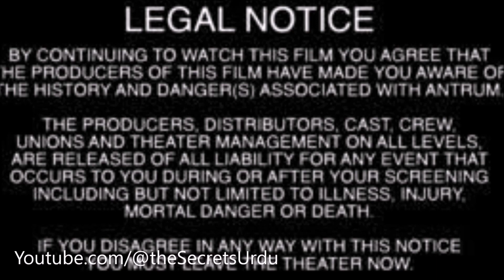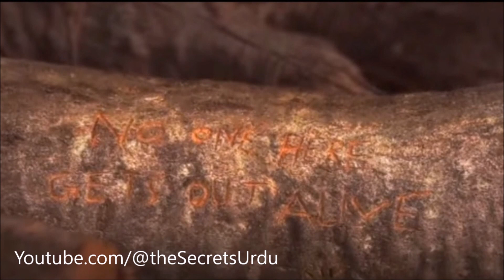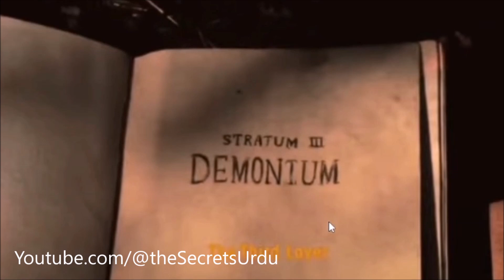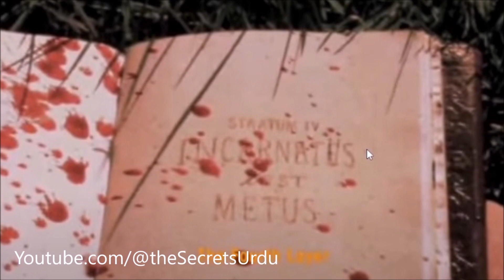The Antrum explained in hindi and urdu | cursed movie the antrum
the antrum explained
kya isse daikhne wale mar jate hain ?
background story and facts